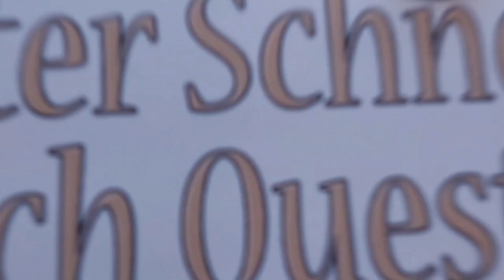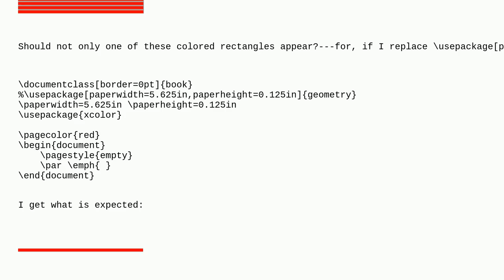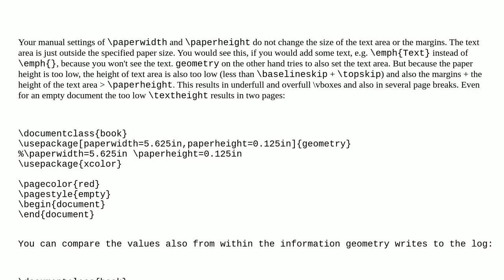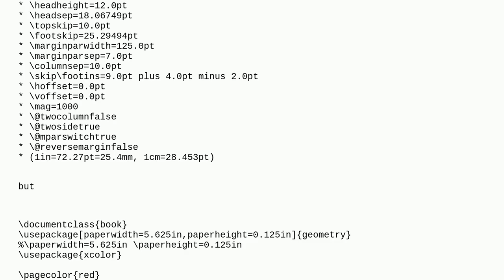Tex: What is Causing This Phenomenon? Is it the Geometry Package?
What is Causing This Phenomenon? Is it the Geometry Package?

A special thanks goes out to the community

  color paper-size geometry